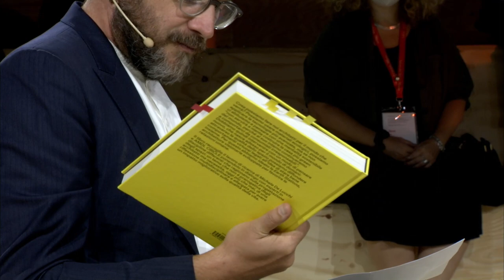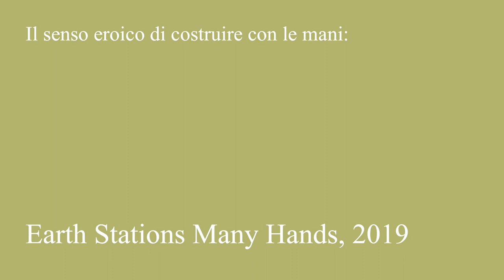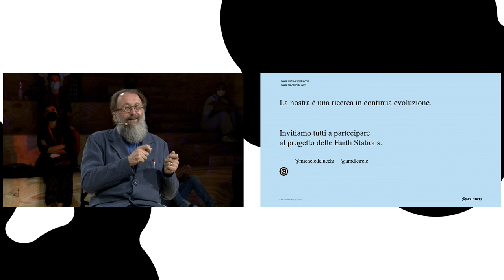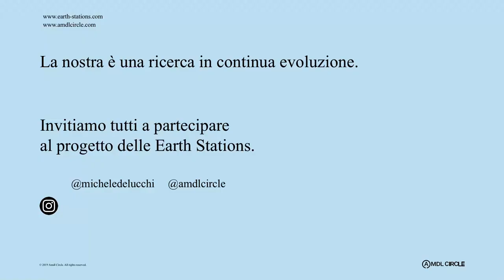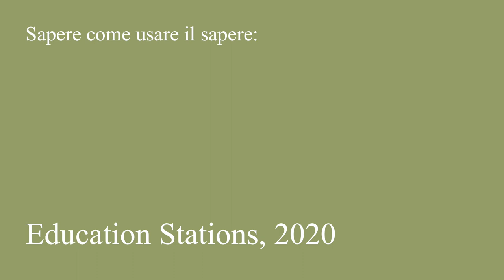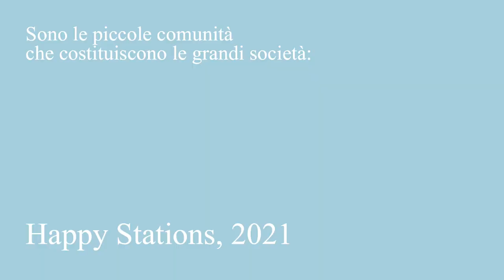Open Talks: Interview Michele De Lucchi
Michele De Lucchi, architetto e designer, racconta la sua esperienza e le nuove sfide del progetto, intervistato da Marco Sammicheli. Due figure di spicco della realtà milanese e internazionale si incontrano sui massimi sistemi – e ultimi pensieri – dell’architettura.